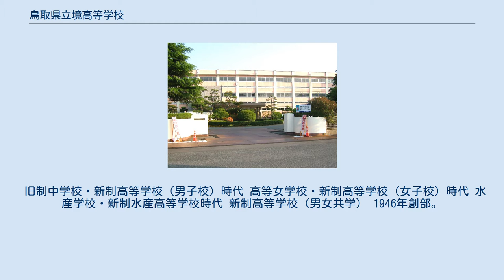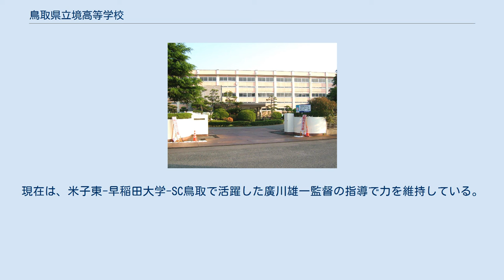鳥取県立境高等学校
鳥取県立境高等学校（とっとりけんりつ さかいこうとうがっこう, Tottori Prefectural Sakai High School）は、鳥取県境港市上道町にある県立の高等学校である。
略称は「境高」（さかいこう）。
 旧制中学校・新制高等学校（男子校）時代 高等女学校・新制高等学校（女子校）時代 水産学校・新制水産高等学校時代 新制高等学校（男女共学） 1946年創部。
県西部の伝統校・米子中への対抗心からであった。
のちに米子東で監督を務めた、2代目監督岡本利之の指導で急速に力をつけ、創部6年目の1952年に夏の大会初出場を果たしている。
その後も米子東OBの貫名和久の指揮で1973年、春の選抜に初出場するなど、米子東OBの指導で力をつけた。
 夏の甲子園出場回数は7回を数える。
甲子園初勝利は1974年の春の選抜だったが夏の全国大会初勝利は遅く、初出場から38年を経た1990年のことだった。
その後は再び初戦での敗退が続いている。
全国大会では、県大会で見せた力を発揮できないまま敗れることが多い。
 全国高等学校野球選手権大会　夏通算成績1勝8敗 選抜高等学校野球大会　春通算成績1勝2敗 元米子東監督・池田洋二の監督就任で急速に力をつけ、米子北とともに県高校サッカー界を牽引している。
現在は、米子東-早稲田大学-SC鳥取で活躍した廣川雄一監督の指導で力を維持している。
 全国高等学校サッカー選手権大会　通算成績 3勝8敗 野球 サッカー 陸上競技